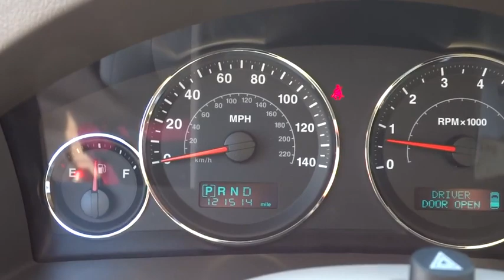2006 Jeep Grand Cherokee Atlanta, Duluth, Buford, Roswell, Marietta, GA 223616TN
2006 Jeep Grand Cherokee
2006 Jeep Grand Cherokee Limited - Stock#: 223616TN - VIN#: 1J4HR58256C223616

Cherokee Chrysler
200 Liberty BLVD